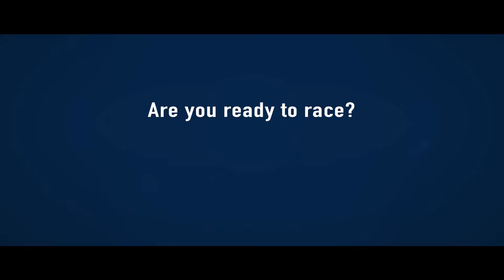RedBull Air Race The Game Open Beta Trailer